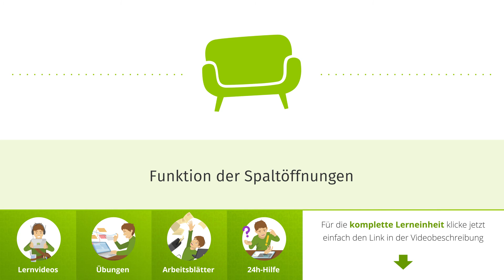Funktion der Spaltöffnungen einfach erklärt | sofatutor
Das Video in voller Länge findest du Du möchtest mehr zum Thema Spaltöffnung Funktion wissen, dann klicke – Hier erwarten dich jede Menge Lernvideos, interaktive Übungen und Arbeitsblätter zum Ausdrucken. Alles zur Thematik Spaltöffnungen Biologie schnell und einfach erklärt!